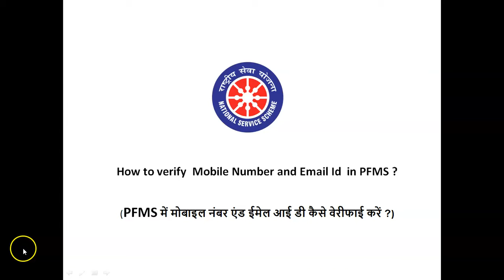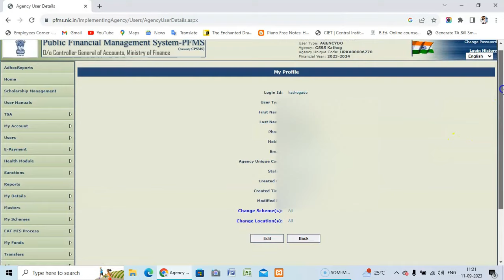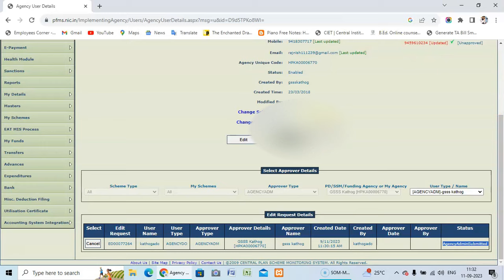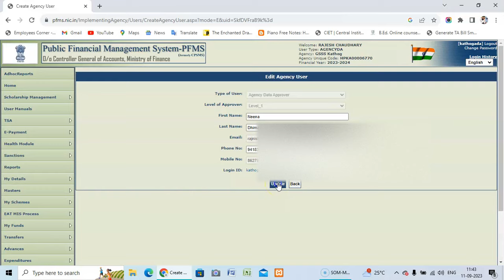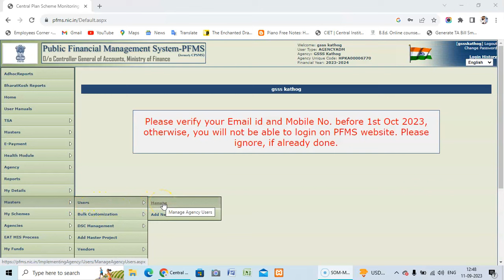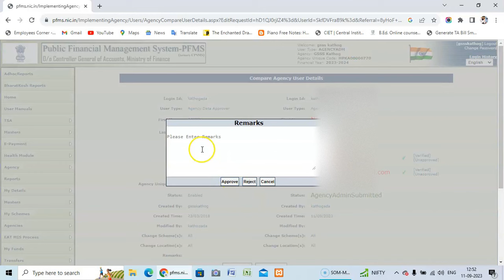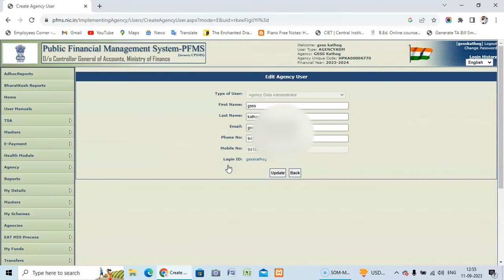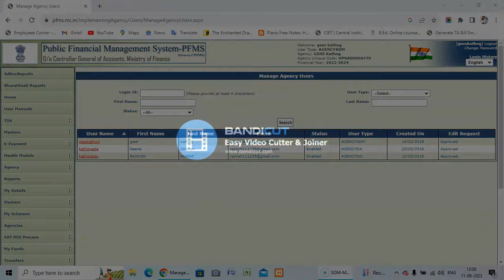Verify Mobile Number and Email Id in PFMS (PFMS में मोबाइल नंबर और ईमेल आई डी वेरीफाई करें )